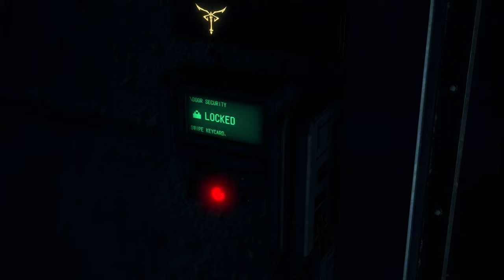Resident Evil 4 Silent Gameplay No Commentary Part 14